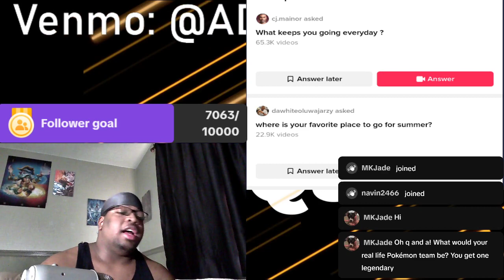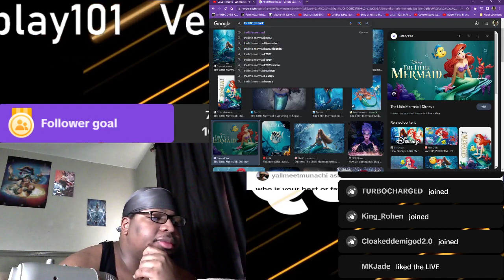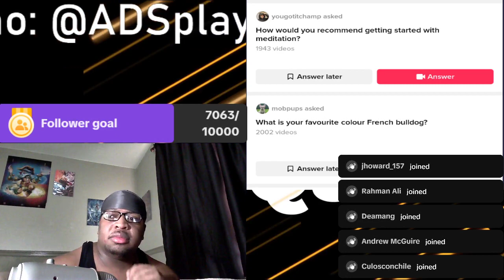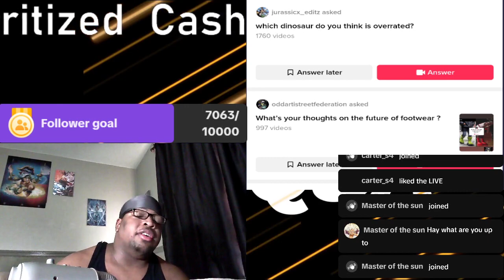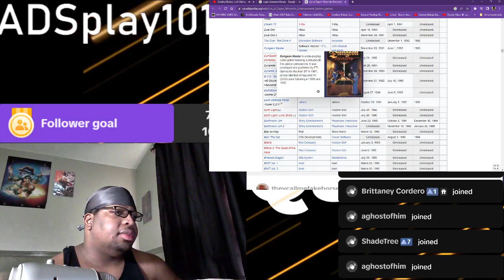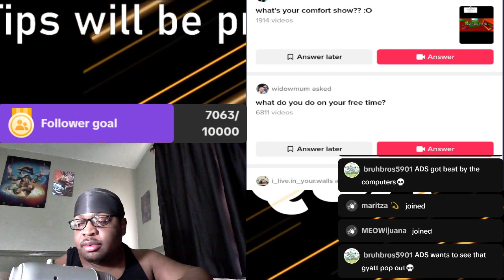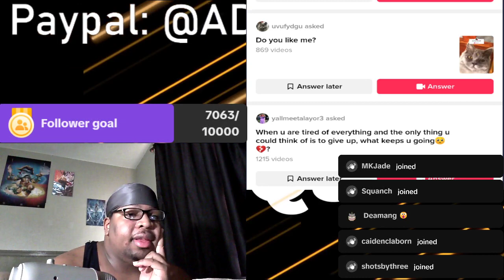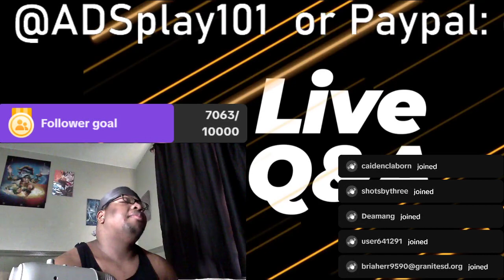LIVE Q & A Hosted on TikTok 6/24/23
Live Footage from my 1st LIVE Q & A hosted on TikTok @ADSplay101 Make sure to follow me for the next LIVE Q & A.